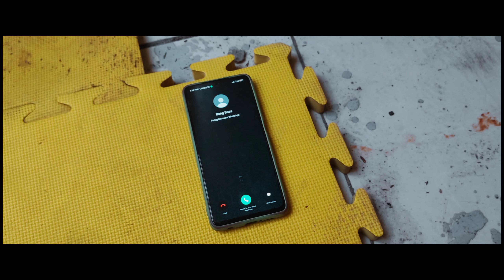Teaser trailer THE ASSASINS || Gutpunch shortmovie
The assasins playing to kill their target
pembunuh bayaran yang membunuh target nya

gut punch versi film pendek
trailer film gut punch
trailer film abs of steel
abs of steel versi film pendek
teaser trailer film pendek gut punch
gut punch artinya
gut punch dragon sleeper
gut punch abs workout
gut punch viscera
goku gut punch broly
dbz gut punch sound effect
due date gut punch
mike tyson gut punch
goku gut punch vegeta
vegeta gut punch
vegeta gut punch frieza
viscera theme gut punch
vegeta gut punch gohan
vegeta gut punch cell
trailer film pendek keren
trailer film pendek sedih
trailer film pendek romantis
trailer film pendek tilik
trailer film pendek pesayangan
trailer film pendek aku penggerak mimpi
trailer film pendekar khakot
contoh trailer film pendek
backsound trailer film pendek
cara membuat trailer film pendek
opening film pendek
tes kekuatan otot perut
tes kekuatan otot lengan
tes kekuatan otot perut punggung dan lengan
tes kekuatan otot kaki
tes kekuatan
cara pemeriksaan kekuatan otot
pemeriksaan kekuatan otot
uji kekuatan otot
pengkajian kekuatan otot
tonjok perut indonesia
tonjok perut instagram
tonjok perut sinetron
tonjok perut sakit
tonjok perut silat
tes tonjok perut
tiktok tonjok perut
latihan tonjok perut
tes pukul perut di tonjok di tendang
2 people exchange challenge
body trampoline challenge
stomach trampling challenge 2022
abs of steel trampoline
abs of steel tramplings
stomach trampling challenge
gut punch dan injak perut
diinjak perut
orang injak perut
olahraga injak perut
tes injak perut
urut injak perut
ultraman injak perut
tes kekuatan
pemeriksaan kekuatan otot
uji kekuatan otot
pengkajian kekuatan otot
film pendek action indonesia
film pendek action luar negeri
film pendek action 2022 subtitle indonesia
film pendek action silat
film pendek action balas dendam
film pendek action comedy
film pendek action aceh
film pendek action terbaru
film pendek action assassin
film pendek action terbaik
backsound film pendek action
film pendek action culik
cara membuat film pendek action
film pendek action fight
film pendek action gangster
film pendek action hollywood
film pendek action india
film pendek action indonesia terbaik
film pendek action subtitle indonesia
film pendek action sub indo
film pendek komedi action
film pendek action laga
film pendek action lucu
film pendek action mafia
film pendek action minang
film pendek action malaysia
film pendek action target operasi
film pendek action polisi
film pendek action romantis
film pendek action sandera
film pendek action sunda
film pendek action smk
film pendek action terbaru 2022
trailer film pendek action
film pendek action 2022
babak belur dihakimi warga
babak belur imam s arifin
babak belur dihajar polisi
babak belur karaoke
babak belur di hakimi masa
babak belur young lex
babak belur menteri agama
babak belur di ronde kedua
babak belur artine
babak belur apbn 2022
maling motor babak belur cctv
curanmor babak belur
iwan codet babak belur
conor mcgregor babak belur
conor babak belur
curi motor babak belur
babak belur dihajar rindu
babak belur di ronde ke
babak belur di ronde kedua koran tempo
babak belur di ronde kedua tempo
efek ig babak belur
evander holyfield babak belur
tony ferguson babak belur
fpi babak belur
anggota fpi babak belur
ferguson babak belur
floyd mayweather babak belur
filter ig babak belur
film babak belur
mcgregor babak belur
genji babak belur
guru durna babak belur
garangan taiwan babak belur
luffy babak belur
perut six pact dihajar abis abisan